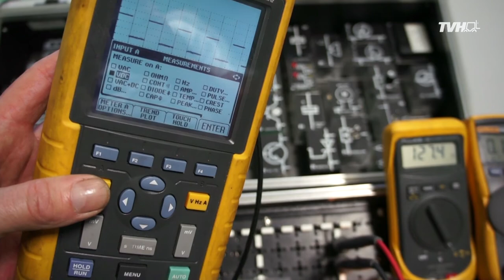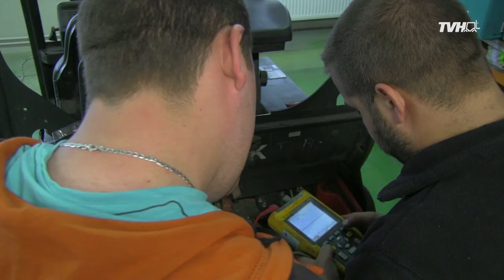Diagnostics and analysis of electrical signals EN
During this "hands-on training", the engineer will learn
the common sensor and actuator signals and get a clear
insight in the principle of processing units. He will learn
how to look for defaults in a targeted way.